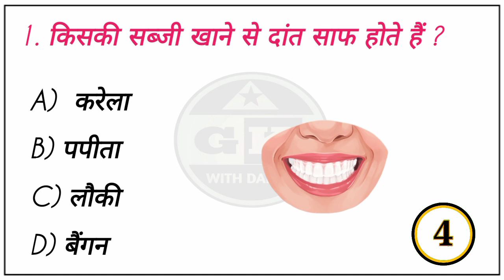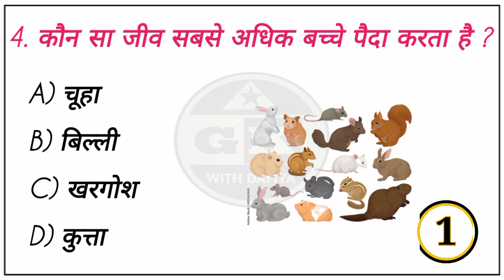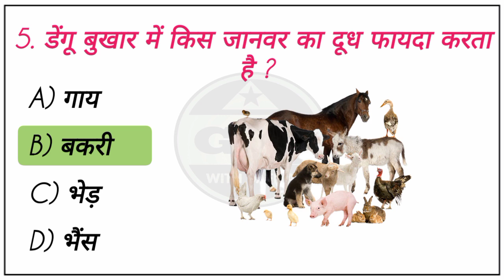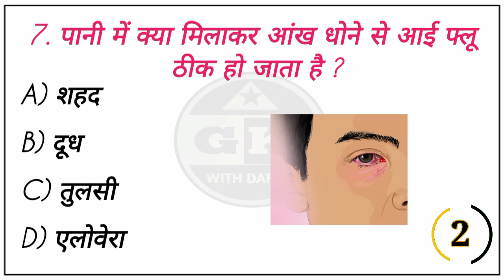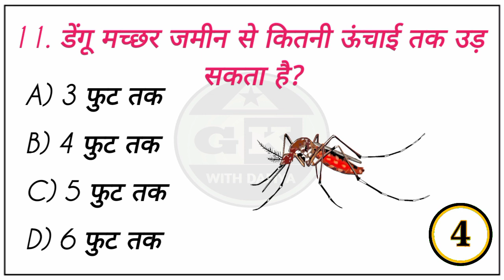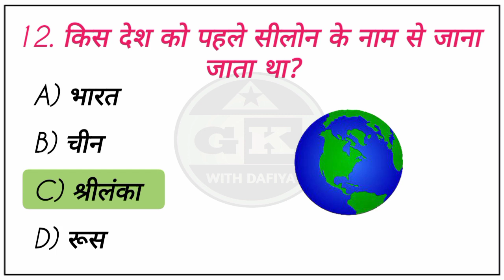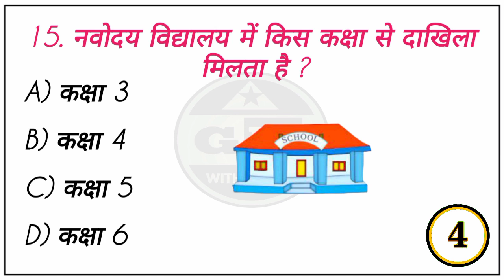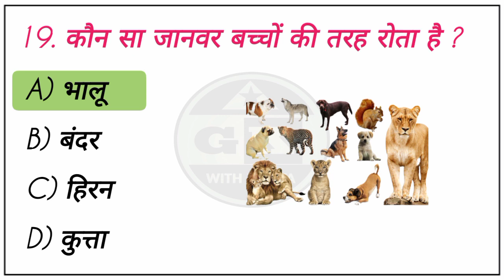GK | Static GK | दूध में शहद मिलाकर पीने से कौन सी बीमारी ... | GK In Hindi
दूध में शहद मिलाकर पीने से कौन सी बीमारी ठीक होती है ? | General Knowledge | GK Quiz | GK In Hindi | General Knowledge

Welcome Come To GK With Dafiya !

Friends ! In this video we will know about 20 questions and answers.

general knowledge
current affairs
mock test
competitive exams
pcs
ias
railway
upsc
bank
police
patwari
tet
uptet
samanya gyan ki video
basi roti dudh ke sath khane se kya hota hai